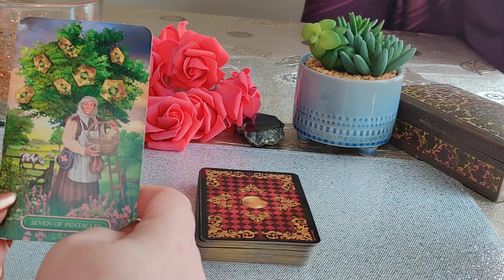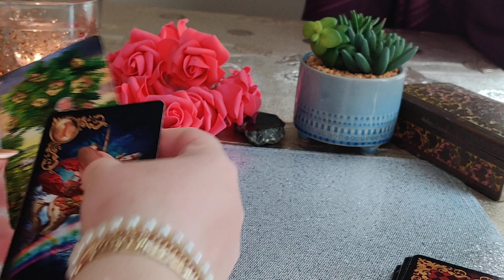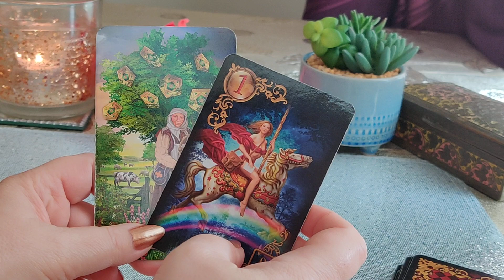KARTY DNIA 06.11.2022 🔮🪄💫🍂